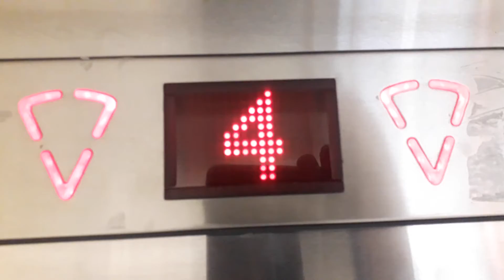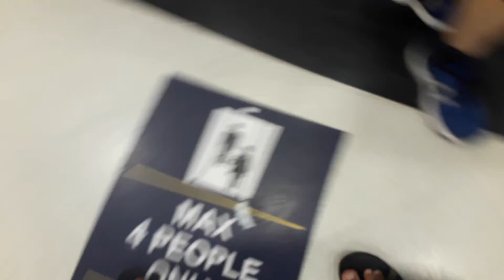2002 KONE Sigma Lifts @ The Eastgate Shopping Centre in Inverness